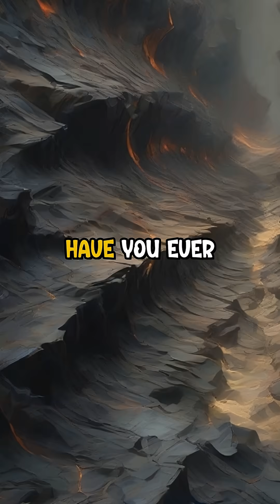What's REALLY Causing 8.8 Magnitude Earthquakes in Russia?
Learn about **plate tectonics** and the seismic activity that causes them. The **kamchatka earthquake** region is prone to **natural disasters** due to the movement of these massive plates. This can also lead to a **tsunami warning** being issued for the surrounding areas.